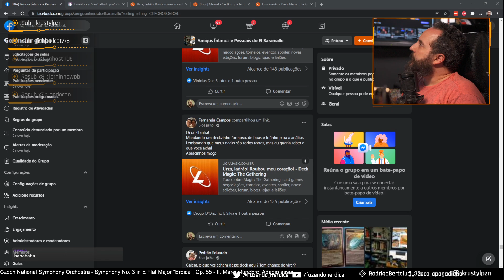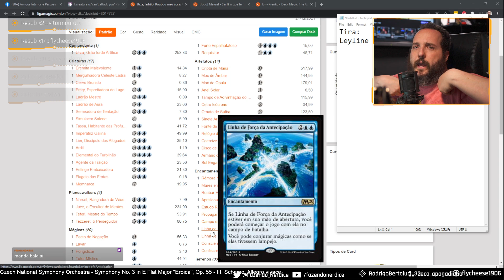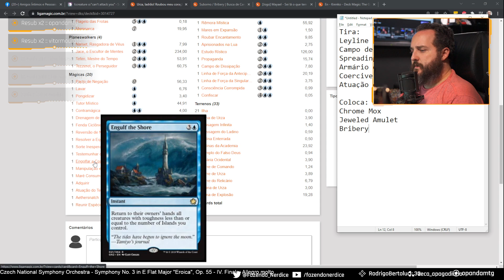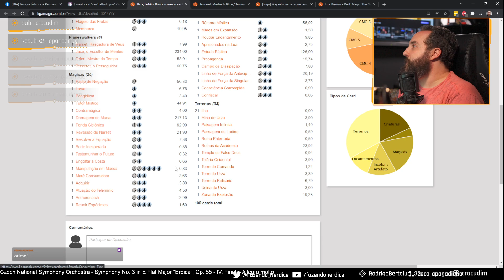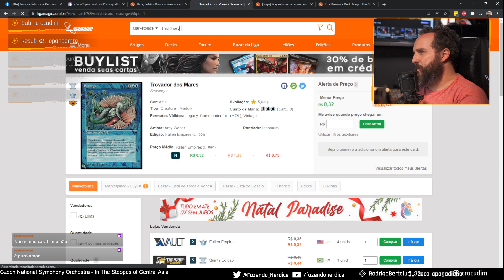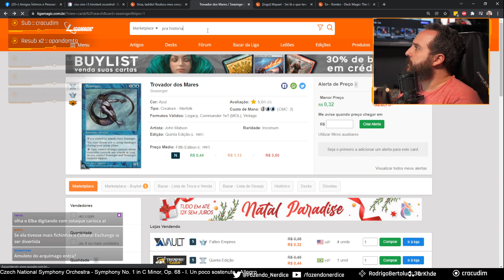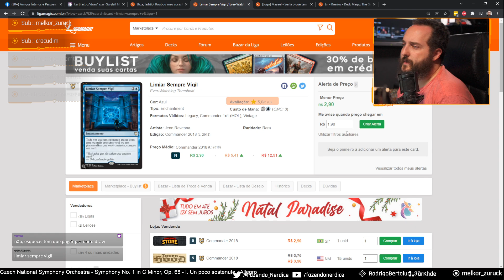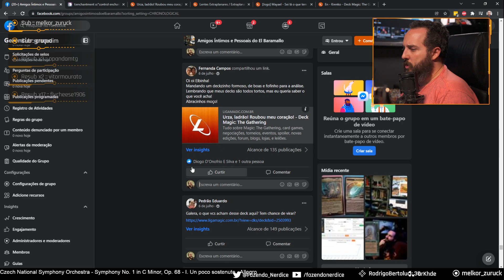Análise de deck: Urza, Grão-Mestre Artífice (29/06/2021)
Por ora, está suspensa a fila de decks para a análise.
A fila ficou maior do que eu conseguia gerenciar, então suspendi a aceitação de novos decks até consneguir reduzir a fila à somente um mês!